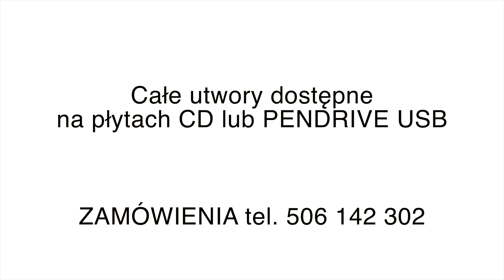HiT SANOK - Mix przebojów 7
HiT SANOK - Mix utworów 7

🎤🎹🎷Utwory nagrano w składzie:
► Diana Dereniowska-Wójcik - śpiew
► Justyna Michalska - śpiew
► Bartłomiej Ćwikła - saksofon
► Arkadiusz Habrat - śpiew, instrumenty klawiszowe

► Utwory prezentują jedynie umiejętności muzyczne zespołu HiT SANOK. Zabronione jest publiczne odtwarzanie, pobieranie oraz kopiowanie materiału w całości lub we fragmentach.
RIPPOWANIE I KOPIOWANIE TELEDYSKU ORAZ MUZYKI NA INNE KANAŁY ZABRONIONE !!!

Spis utworów:

00:07 - 00:47 Lipka zielona
00:48 - 01:56 Dlaczego wracamy
01:57 - 02:54 O Marianno!
02:55 - 03:30 Polom się Ropczyce
03:31 - 04:16 Czerwone róże
04:17 - 05:18 Zimny drań
05:19 - 06:08 Tin Pan Alley
06:09 - 06:52 To nie grzech
06:53 - 07:56 W gorącym słońcu Casablanki
07:57 - 09:17 Jak się bawią ludzie
09:18 - 09:48 Matko moja
09:49 - 10:19 Krakowianka
10:20 - 11:00 Byle było tak
11:01 - 11:45 Mała figlarka
11:46 - 13:42 Moja kochana, moja jedyna